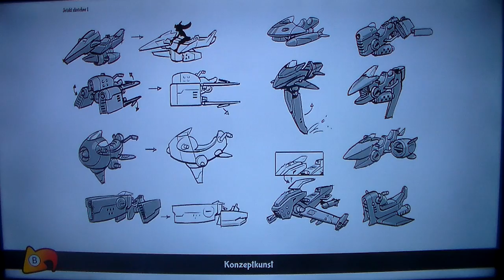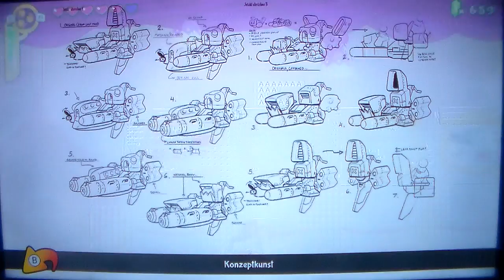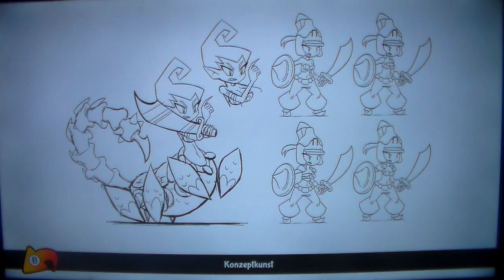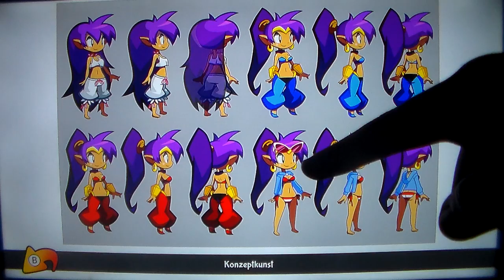Let`s Play SHANTAE: HALF-GENIE HERO Part 16: Secrets OHNE ENDE